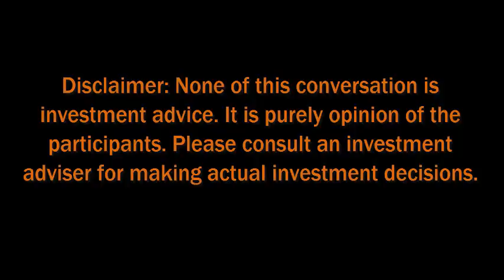Conversations: Raghu Vohra on How to Fixed Income Funds Work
Raghu speaks of how global funds that are called "fixed income" work, of mandates and investments and all that. Add to that a quick note on Puerto Rico and other happenings. In conversation with Deepak Shenoy.